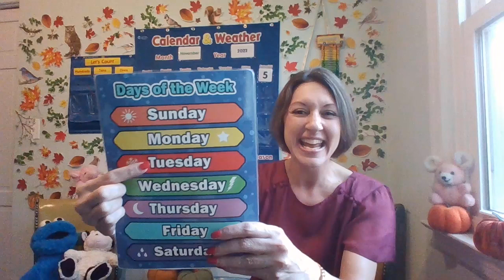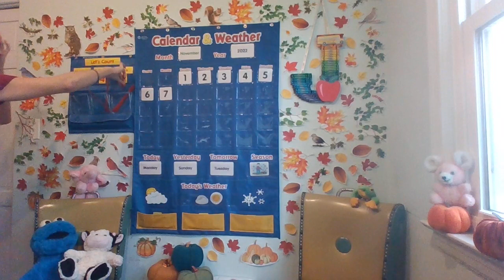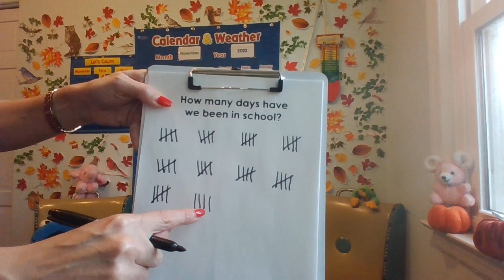Calendar and Weather Nov. 7, 2022